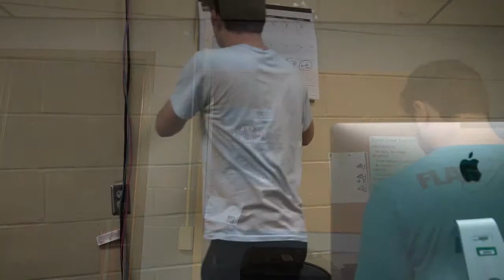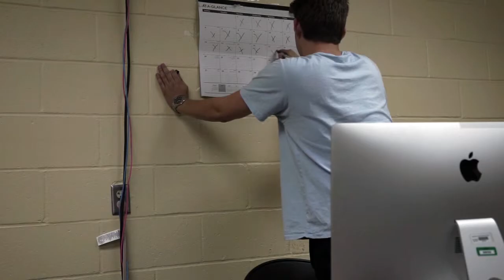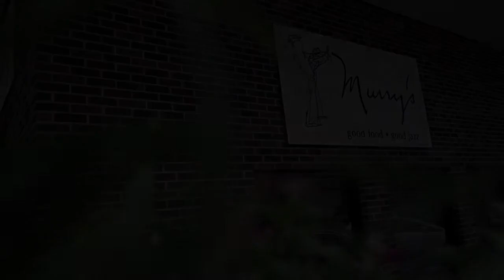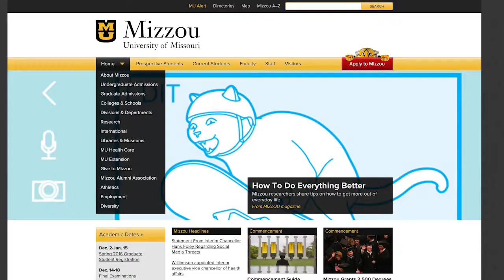Terminal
Short film movie